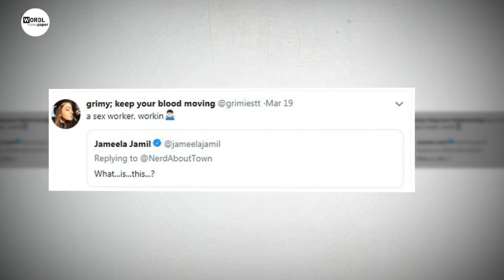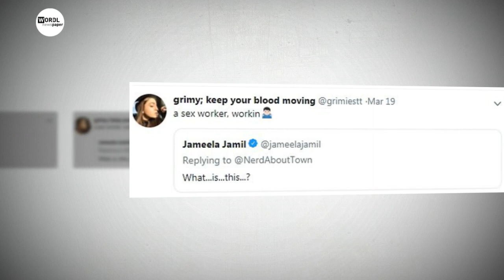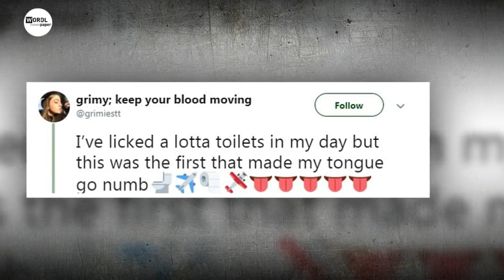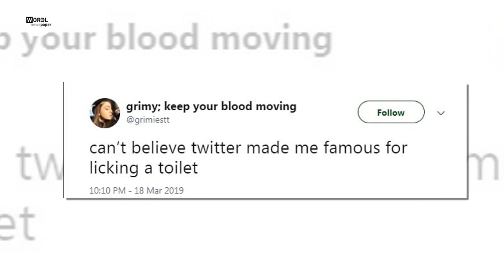American gender-fluid sex worker LICKS airplane toilet seat in huge viral video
American gender-fluid sex worker shocks Twitter by filming themself licking an airplane toilet seat
Airplane passenger filmed themself licking a toilet seat
The video posted on Twitter has been viewed more than six million times
The person in the video defended their stunt, saying they are a sex worker